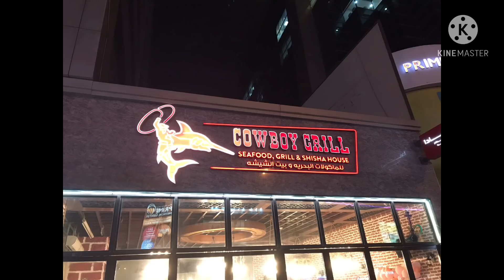Seafoods Mukbang(sumuko ung kasama ko)